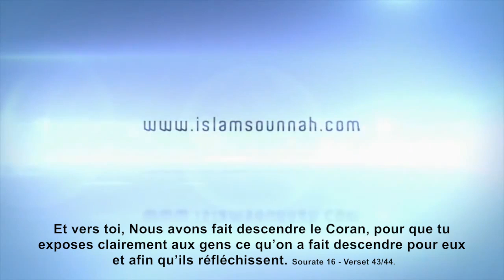Y a-t-il un savoir qu’il est obligatoire pour tous les musulmans de connaitre ?